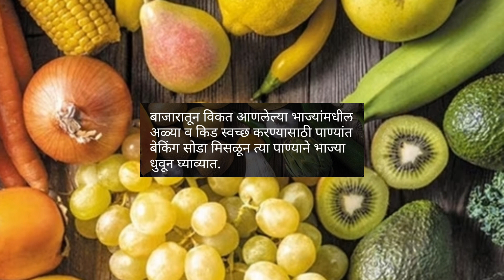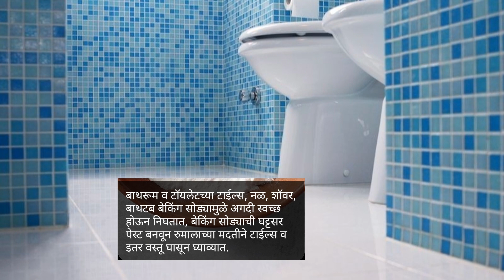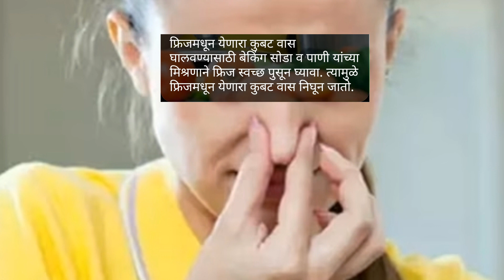बेकिंग सोड्याचे १० माहीत नसलेले उपयोग, चिमुटभर जादू...... | Amazing Tips and Tricks 🙄